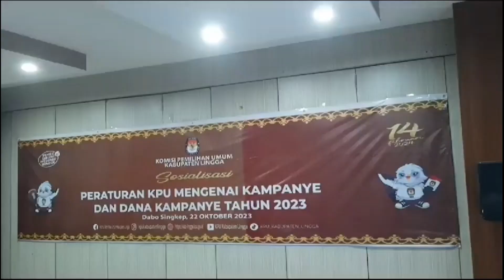PESERTA PARTAI POLITIK DIMINTA PERSIAPKAN LAPORAN DANA KAMPANYE